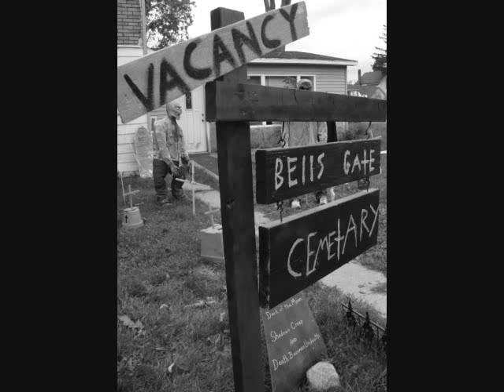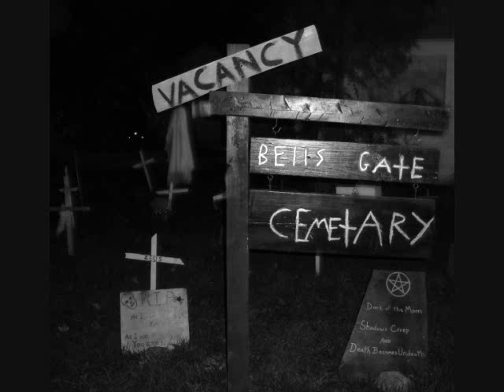Halloween Yard 2008 #2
second video I made of my Hallween yard